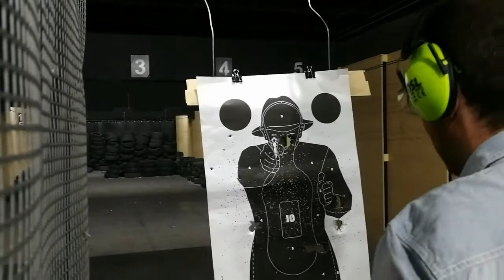Strzelnica 06/2017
Szybkie szkolenie z kilku rodzajów broni- przydatna umiejętność obok własnoręcznego wyrabiania chleba lub ciasta na pizze :): rewolwer, pistolet, pistolet automatyczny, karabinki na amunicję pośrednią i strzelba gładkolufowa.